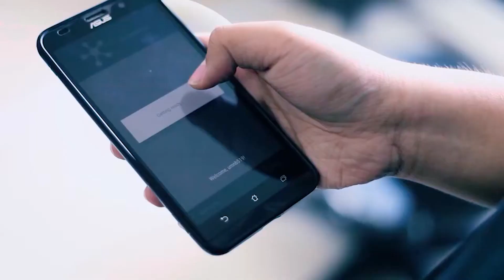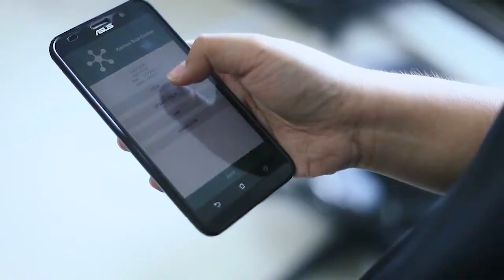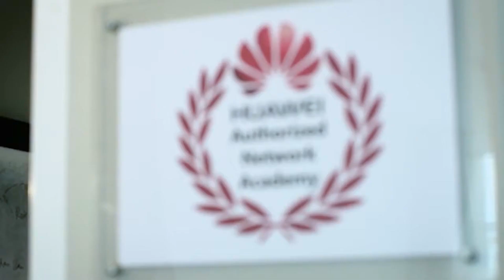MENGENAL PROGRAM STUDI TEKNIK KOMPUTER UMN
Informasi dan Pendaftaran Beasiswa UMN

Untuk pertanyaan dan konsultasi lebih lanjut dapat menghubungi tim Education Consultant UMN:
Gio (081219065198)